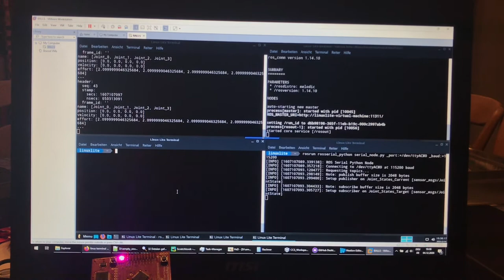rosserial up and running!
The microcontroller is running control loops for 4 stepper motors. They can be watched and controlled over rosserial. Both watching and modifying is demonstrated in this video.